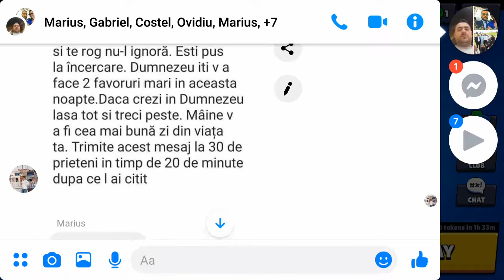1 martie 2020